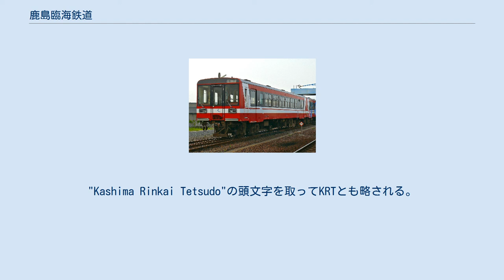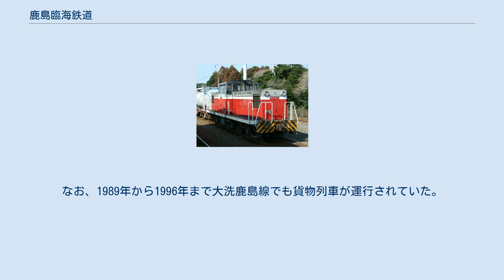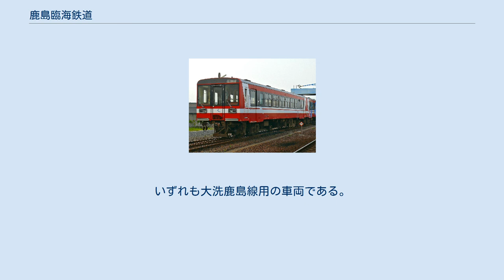鹿島臨海鉄道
鹿島臨海鉄道株式会社（かしまりんかいてつどう、英: Kashima Rinkai Tetsudo Co., Ltd.）は、茨城県で貨物および旅客鉄道事業を行う第三セクター方式の鉄道事業者。
本社所在地は茨城県東茨城郡大洗町桜道301番地。
"Kashima Rinkai Tetsudo"の頭文字を取ってKRTとも略される。
 大洗鹿島線と鹿島臨港線の2路線を有し、大洗鹿島線には (Oarai-Kashima Line) の頭文字を取った「OKL」のシンボルマークがある。
 元来は、鹿島臨海工業地帯への原料および生産品の輸送のため、1969年（昭和44年）に日本国有鉄道（国鉄）や茨城県、進出企業の出資により設立された貨物専業鉄道（臨海鉄道）であった。
一時期、新東京国際空港（現在の成田国際空港）への航空機燃料の暫定輸送に対する地元への見返りとして鹿島臨港線北鹿島 - 鹿島港南間で旅客営業を行ったことがあったが、乗客が非常に少なかったことから航空機燃料暫定輸送終了（パイプライン化）と同時に廃止されている。
 1984年（昭和59年）、決して収支予想は悪くなかったものの国鉄の財政悪化によって国鉄線としての開業が危ぶまれていた日本鉄道建設公団建設線である鹿島線北鹿島駅（現在の鹿島サッカースタジアム駅）以北を引き受けることになり、大洗鹿島線として再び旅客営業を行うようになった。
 燃料輸送の終了後、貨物輸送量は一時大幅に減少したが、貨物のコンテナ化を進め、再び取扱量を伸ばしている。
なお、1989年から1996年まで大洗鹿島線でも貨物列車が運行されていた。
 鹿島臨海鉄道路線図 気動車 6000形 8000形 2020年（令和2年）1月現在、気動車は2形式18両が在籍している。
いずれも大洗鹿島線用の車両である。
各形式の概要は次のとおり。
 ディーゼル機関車 2017年（平成29年）3月31日現在、ディーゼル機関車は2形式3両が在籍している。
 沿線の小学校に通う12歳という設定のキャラクター「鹿島花梨」を2004年頃より使用している。
通称は「ハッピーポイントかりん」。